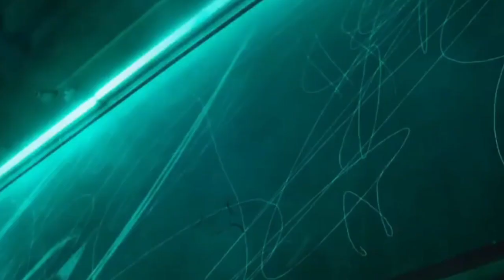Top 6 South Mystery Suspense Thriller Movies In Hindi 2023| Murder Mystery Thriller | Identity Movie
south mystery suspense thriller movies in hindi
south mystery suspense thriller movies hindi dubbed
south mystery suspense thriller movies
south mystery suspense thriller movies in hindi 2022 new mast hindi south mystery suspense thriller movies in hindi 2023
south mystery suspense thriller movies in hindi 2022
south mystery suspense thriller
new south mystery suspense thriller movies hindi dubbed
top 6 south mystery suspense thriller movies in hindi
top 5 south mystery suspense thriller movies hindi dubbed
top south mystery suspense thriller movies in hindi new south mystery suspense thriller movies hindi dubbed 2023
south mystery crime thriller movies
top 8 south mystery suspense thriller movies in hindi 2023

south ki super hit movies
south's most dangerous movie
south ki suspense movie hindi dubbed
south ki super hit movies in hindi
south's most scary movie
south ki suspense thriller movies hindi dubbed
south ki superhit movie
south ki super hit movies 2022
south ki superhit love story movie
south ki song
all south movies
all south movies
south ki sabse hit movie
south ki super hit movies 2023

1. best south suspense movies
2. top 6 south murder mystery thriller movies
3. best hindi dubbed south thriller movies
4  South new 2023 September hindi dubbed full movie
5. Top 10 South Mystery Suspense Thriller Movies Hindi Dubbed
6. South Indian Murder Mystery Movies Available on Youtube In Hindi
7. South Suspense Thriller Movies Dubbed In Hindi Available on Youtube
8. Top 10 South Mystery Suspense Thriller Movies
9. new released south indian full movie hindi dubbed
10. suspense thriller full movie hindi dubbed

🔗 Movies Links